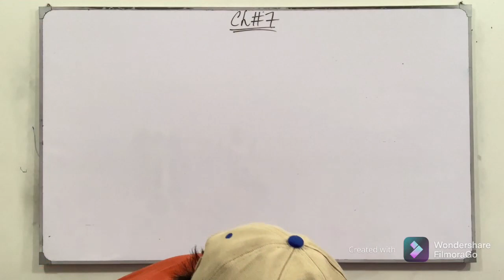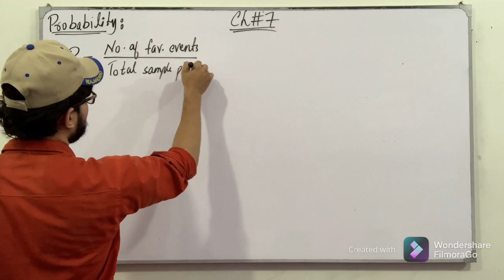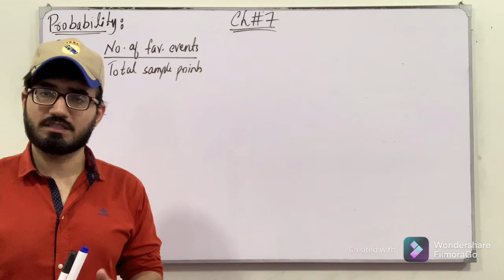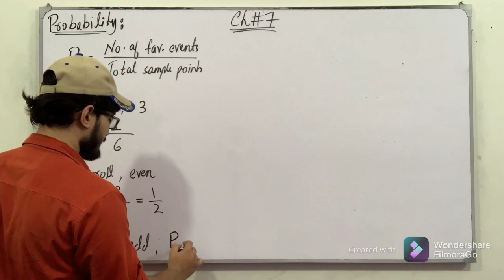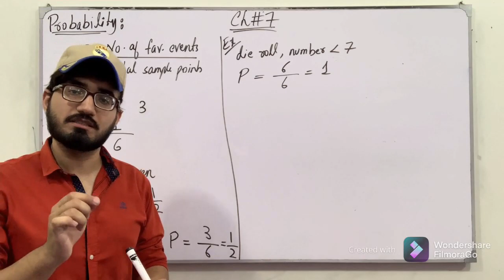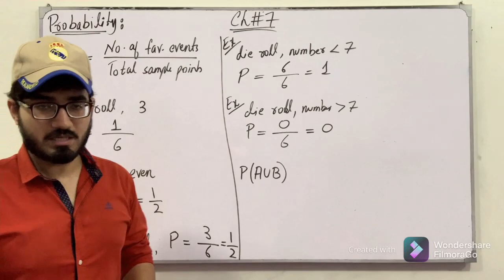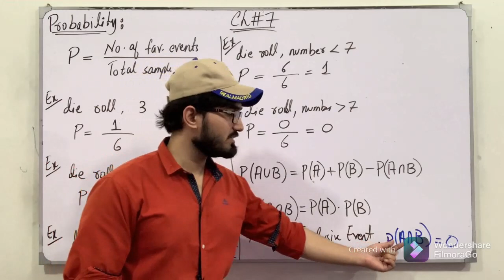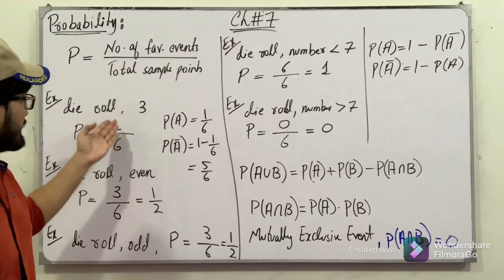ECAT Preparation || Lecture 91 || Probability || Chapter # 7 || Class 11 || Saad Latif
In this video, I will be discussing the topics of chapter # 7, Permutation, Combination, and Introduction to Probability. I will discuss the definition, the concept of each topic followed by examples and tricks which are very helpful for the ECAT Preparation.